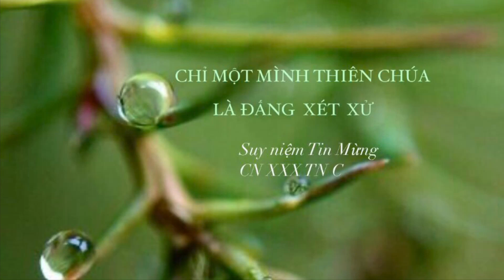☘️CHỈ MỘT MÌNH THIÊN CHÚA ✝️ LÀ ĐẤNG XÉT XỬ | Suy niệm Tin Mừng CN XXX Mùa Thường niên năm C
TMĐP/JNT - Hôm nay, qua các bài đọc và Tin Mừng, Đức Giêsu mời gọi mỗi người chúng ta hãy trở nên bé nhỏ trước mặt Ngài, và nhỏ bé trước anh em khi cầu nguyện,  để cái nhìn của chúng ta về người khác được đổi mới, ánh mắt trên anh emcủa chúng ta không còn rực lửa kiêu căng xét xử, lên án, nhưng dạt dào trìu mến của tình huynh đệ và lòng xót thương, vì Thiên Chúa « không nhìn theo kiểu người phàm : người phàm chỉ thấy điều mắt thấy, còn Đức Chúa thì thấy tận đáy lòng » (1 Sm 16,7).

** Hình ảnh :
/Unsplash

Authors : Keith Getty & Stuart Townend

** Song for reflection: HÃY TIẾP NHẬN CON
Composer : NS Hùng Lân   - Performer : Nguyễn Hồng Ân